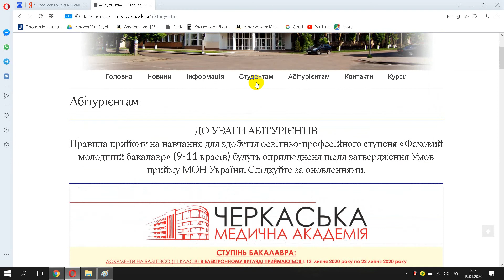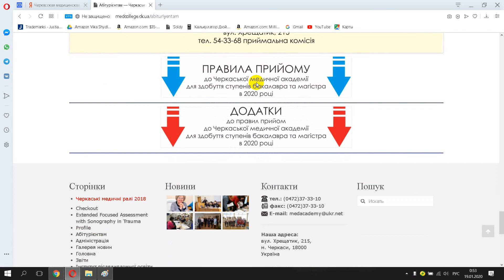Черкасская медицинская академия